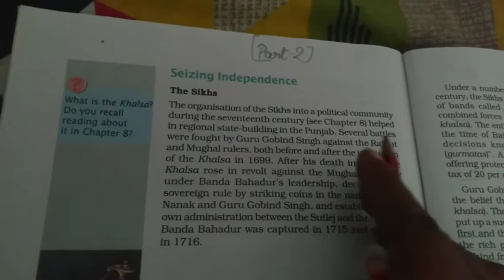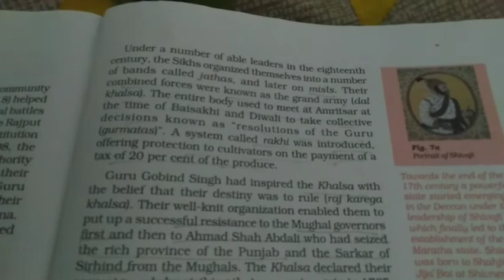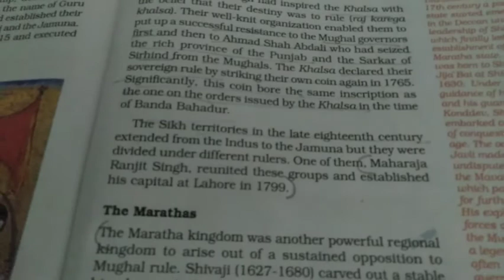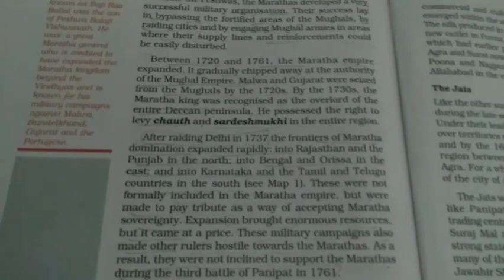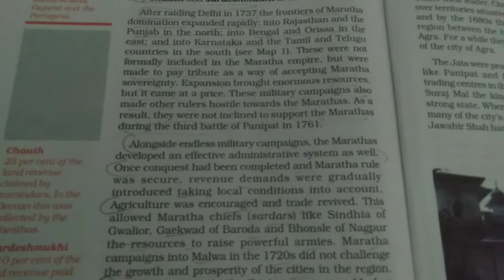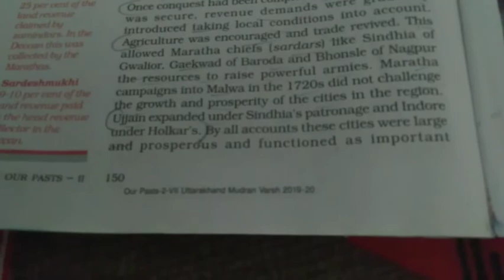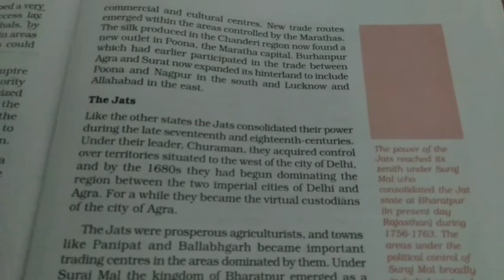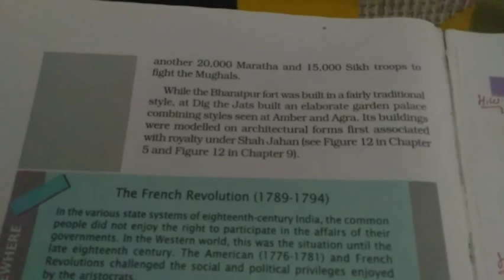Class 7 History ch-10 18 th century Political formation (part-2)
Created by InShot summarise explanations